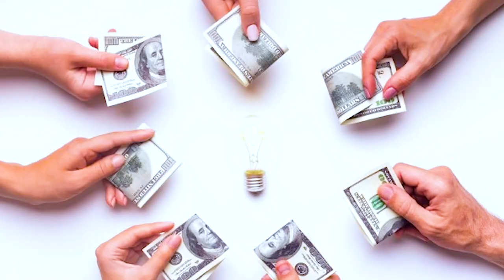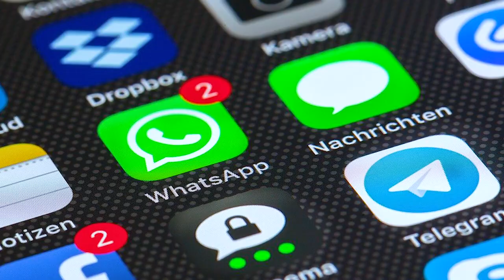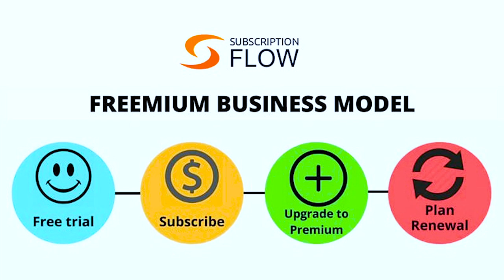4 Secrets pour gagner de l’argent avec le gratuit